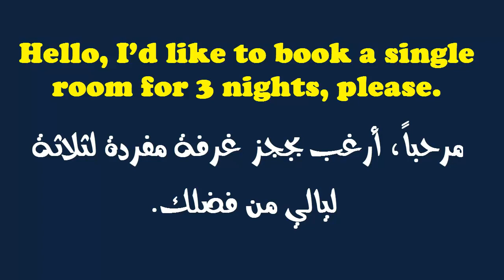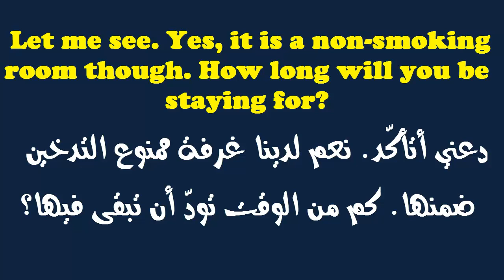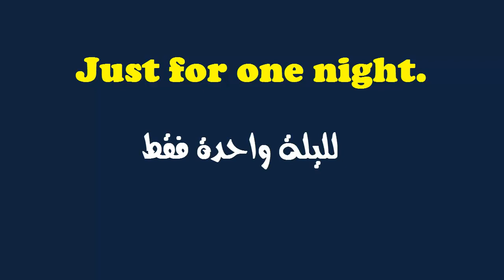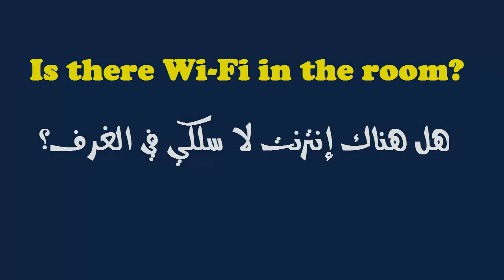كيف تحجز غرفة في فندق باللغة الإنجليزية؟